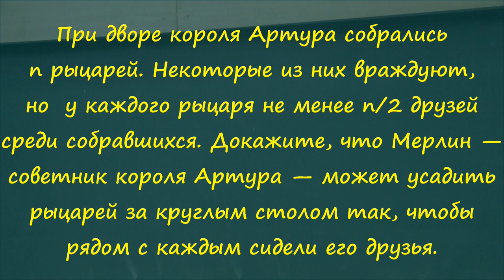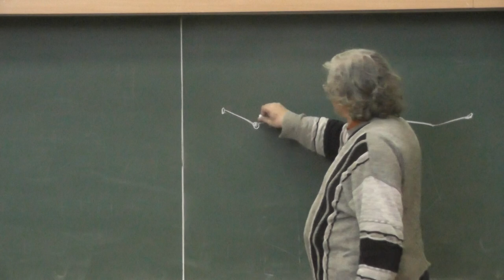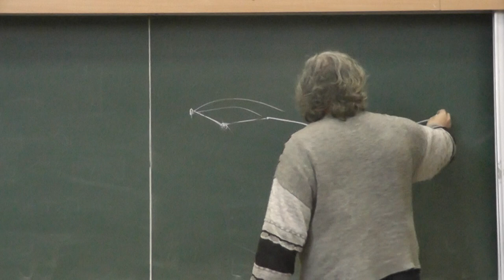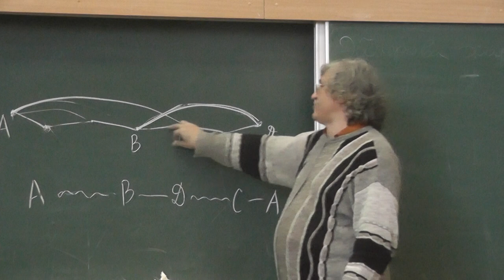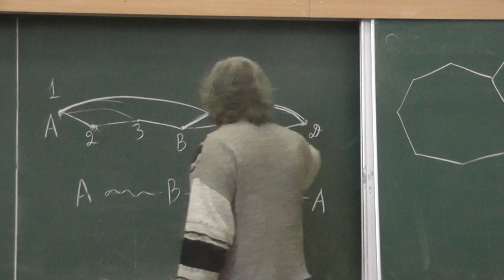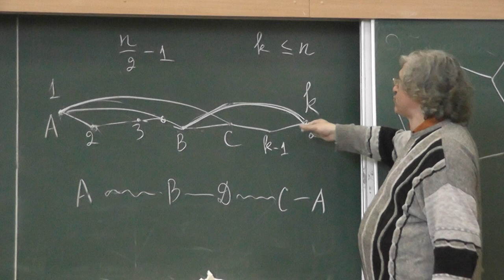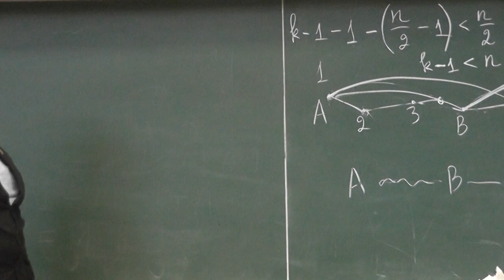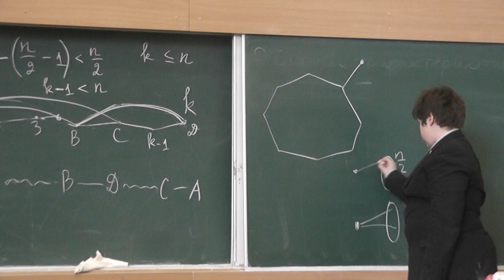М250. а) Теорема Дирака о гамильтоновом цикле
При дворе короля Артура собрались n рыцарей. Некоторые из них враждуют, но  у каждого рыцаря не менее n/2 друзей среди собравшихся. Докажите, что Мерлин — советник короля Артура — может усадить рыцарей за круглым столом так, чтобы рядом с каждым сидели его друзья.